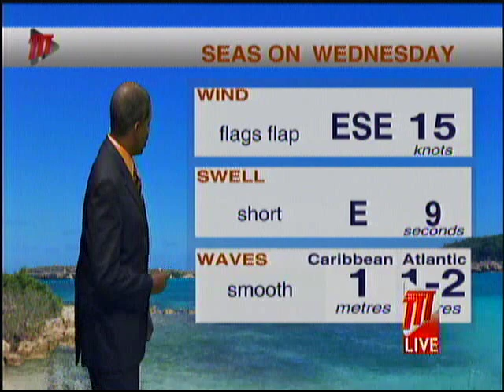Afternoon Weather - Tuesday 10th September 2019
Here's a look at the afternoon weather with Ean Wallace.